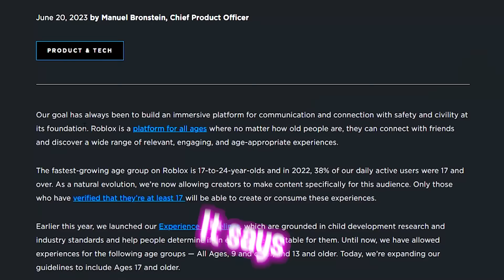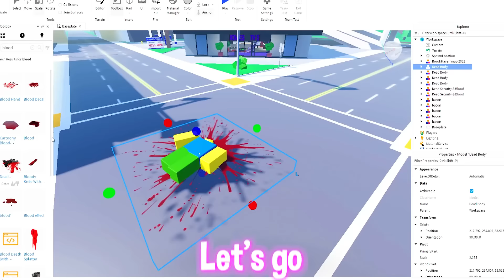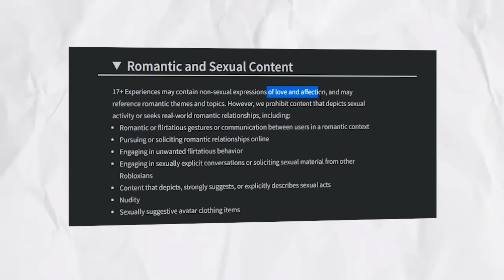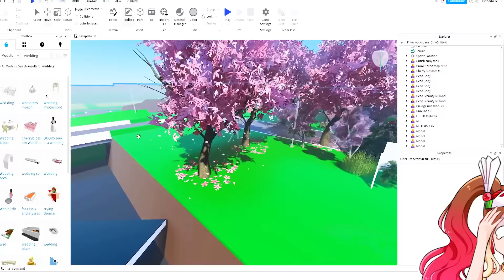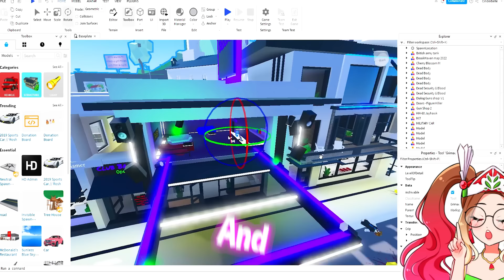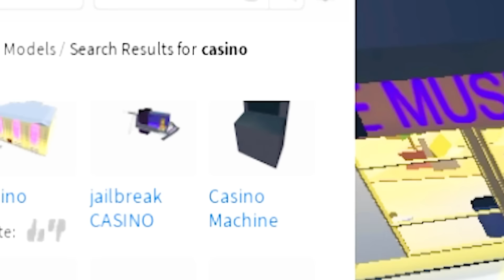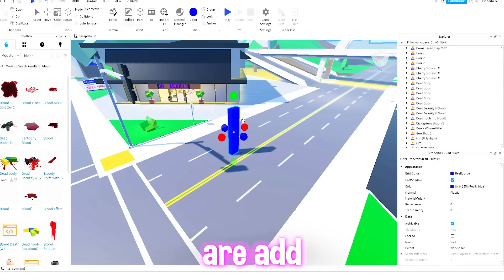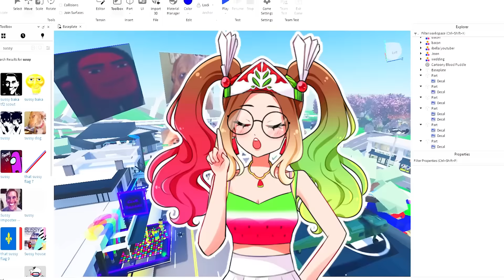I Created a FAKE 17+ Brookhaven Game..*it was sus*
୨ hey besties!! 🍉💖So recently Roblox announced that the platform is aging up to 17+ audiences, so today I decided to check out their blog list of whats NOW PERMITTED in mature ROBLOX games and I decided to create a FAKE "MATURE" 17 + Brookhaven RP Game!!